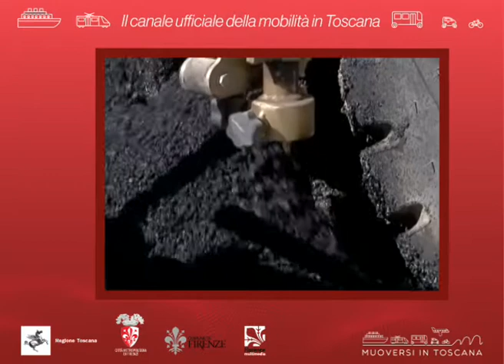Muoversi in Toscana - Edizione delle 13 del 15 ottobre 2020